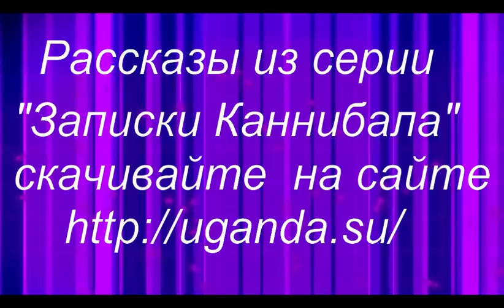Ипликатор Кузнецова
Рассказ о человеке, который мечтал посадить всех на иглу